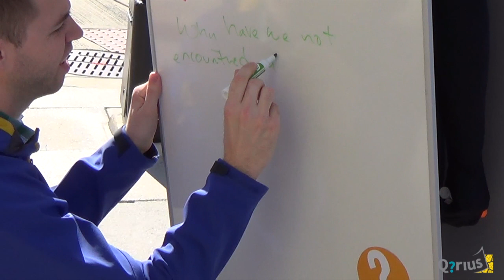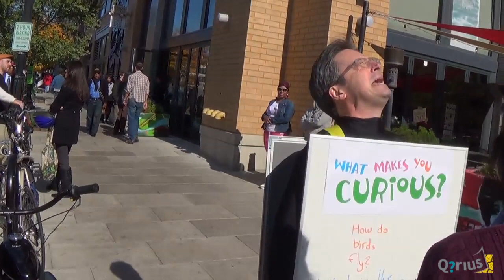Q?rius - Question Everything - Now Open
UNLOCK YOUR WORLD. Introducing Q?rius from the Smithsonian. A new place where you can do more than you thought possible, and see more than you ever imagined. Explore real objects with actual scientific equipment. Rub elbows with museum experts. Find new interests. And be yourself -- in a place that gets what it means to be a teen. Only at the Smithsonian's National Museum of Natural History.